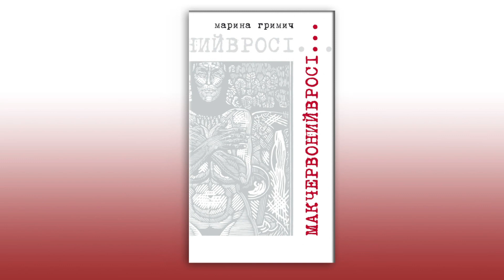"Мак червоний в росі" [частина 4] - Марина Гримич (аудіокнига) - читає авторка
🎶  Аудіокнига "Мак червоний в росі", читає авторка - Марина Гримич

📌 Це роман про покоління «світлого смутку і обережної радості» – людей, народжених в 1960-х роках, в очах яких “тепле літо цвіло” і водночас у чиїх грудях «зяяла діра». Дія відбувається у колі  інтелектуалів, яких об’єднують заплутані особисті стосунки, спогади про дитинство та юність у радянському Києві. Друзі здійснюють подорож до місць “хронотопних зламів”, і в Чорнобильській зоні їм вдається позбутися того, що їх давно мордувало.

🎶 Оповідь ведеться під супровід ностальгійних «мельодій» 1960-х, до речі, рядки з пісні «На долині туман», дали назву роману.

Аудіокнига "Мак червоний в росі"  в шістнадцяти частинах доступна за посиланнями